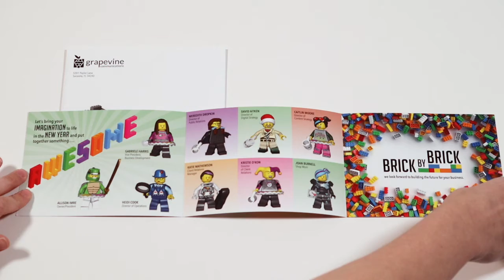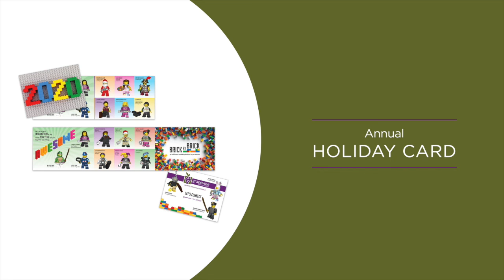Grapevine Communications - Lego Holiday Card (2019)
We love to have fun with our holiday gifts each year.